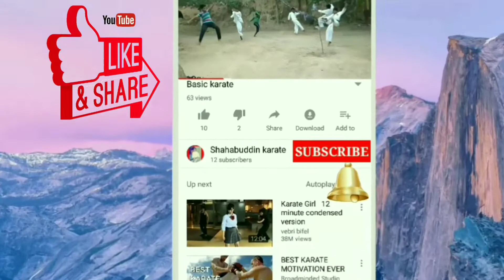👉 Karate training in Hindi//Shahabuddinkarate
👉 नमस्कार दोस्तों मेरे चैनल में आपका स्वागत है।

 आज मैं आपको कराटे ट्रेनिंग इस वीडियो के द्वारा दिखा रहा हूं ।

अगर आपको वीडियो पसंद आए ।

 ताकि आने वाला मेरा सभी वीडियो आप तक पहुंच सके।

 धन्यवाद👍👍👍👍👍👍👍👍👍👍👍👍👍

👉Please support 🙏🙏